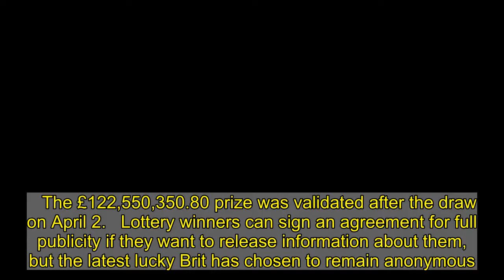Brit wins £122 MILLION EuroMillions jackpot to become fifth biggest ever winner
The £122,550,350.80 prize was validated after the draw on April 2.   Lottery winners can sign an agreement for full publicity if they want to release information about them, but the latest lucky Brit has chosen to remain anonymous.  Other players also wanted to remain nameless in the past, including the biggest ever winner who scooped £170,221,000 in October 2019.  In June 2019, a person won £123,458,008 but did not agree to share their identity publicly.  Another player who scooped £121,328,187 also wanted to remain anonymous.  The couple who won the second-highest prize in the UK agreed to share their details.     Colin and Chris Weir, from Largs in Scotland, netted a huge £161,653,000 on July 12, 2011.  Adrian and Gillian Bayford, from Haverhill, Suffolk, picked up £148,656,000 after they played the draw on August, 10, 2012, while Jane Park became Britain's youngest lottery winner when she scooped up £1 million in 2013.   On April 2, Camelot’s Andy Carter, Senior Winners’ Advisor at The National Lottery, said: "What brilliant news, one UK winner has scooped tonight’s massive £122M EuroMillions jackpot and they are now the fifth biggest ever National Lottery winner!   "This is the second UK EuroMillions jackpot winner this year, after a lucky ticket-holder scooped the £39M jackpot in the draw on New Year’s Day.   "Players are being urged to check their tickets and to give us a call to claim this fantastic prize."  The first EuroMillions draw took place on February 7, 2004, by three organisations: France's Française des Jeux, Loterías y Apuestas del Estado in Spain and the Camelot in the UK.   One of the UK’s biggest prizes was up for grabs on December, 4, 2020 with a whopping £175million EuroMillions jackpot, which would make a winner richer than Adele.  They walked off with a cool £170,221,000.  The odds of winning any EuroMillions prize are 1 in 13. TOP 5 BIGGEST LOTTERY WINS IN THE WORLD  £1.308 billion (Powerball) on January 13 2016 in the US, for which three winning tickets were sold, remains history’s biggest lottery prize £1.267 billion (Mega Million) a winner from South Carolina took their time to come forward to claim their prize in March 2019 not long before the April deadline £633.76 million (Powerball draw) from a winner from Wisconsin £625.76 million (Powerball)  Mavis L. Wanczyk of Chicopee, Massachusetts claimed the jackpot in August 2017 £575.53 million (Powerball)  A lucky pair of winners scooped the jackpot in Iowa and New York in October 2018